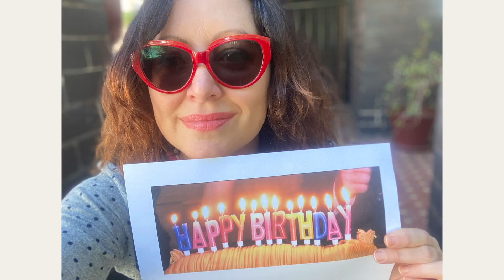Downtown Turns 13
"Green Onions"
Written by: Booker T. Jones, Al Jackson, Lewie Steinberg, Stephen Lee Cropper
Performed by: Booker T. & the M.G.’s
Published By: Downtown DMP Songs, Hipgnosis Songs Fund Limited admin by Songs of Kobalt Music Publishing, Lewie Steinberg Music Publishing, Irving Music Inc c/o Universal Music Publishing Group
Courtesy Of: Atlantic Records